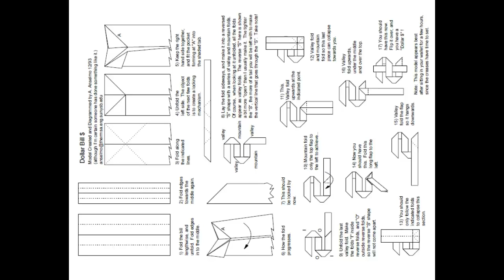origami instrucciones de plegado : billete de un dólar